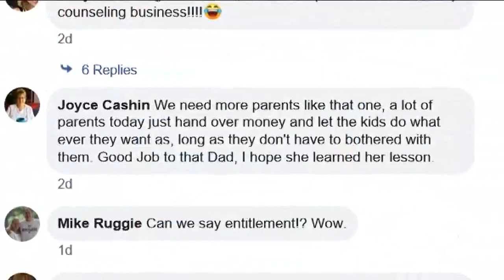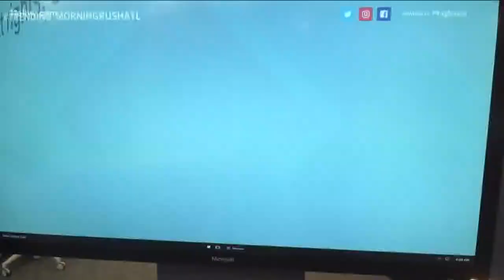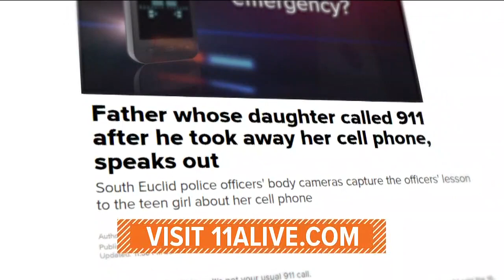Father whose daughter called 911 after he took away her cell phone, speaks out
South Euclid police officers' body cameras capture the officers' lesson to the teen girl about her cell phone